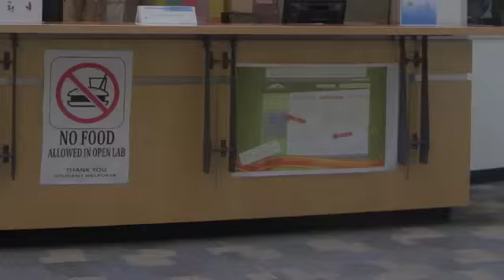Campus Tour (In Indonesian)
Indonesian students,
Do you want to know about Green River campus? Meet Sieska Dewi Sumendap, a student from Indonesia who has been studying at Green River Community College. Follow her tour!